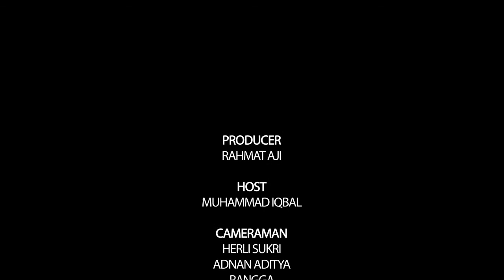Membangun Bisnis Itu Mudah - Kepemimpinan yang Efektif